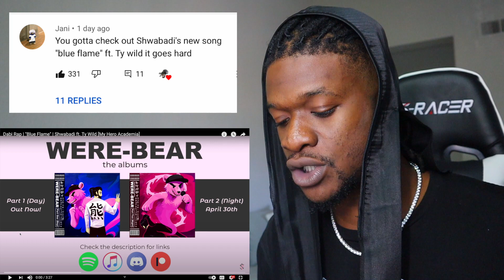BACK TO BACK BARS! | Dabi Rap | "Blue Flame" | Shwabadi ft. Ty Wild [My Hero Academia] REACTION